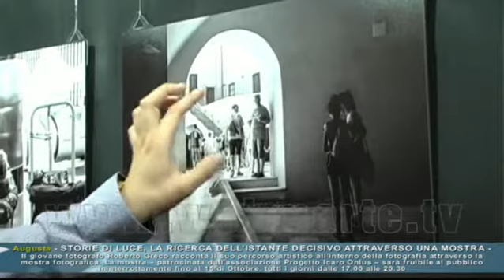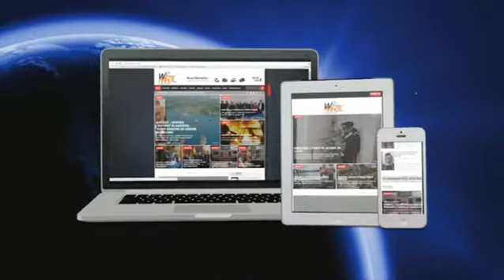Augusta - Storie di luce, la ricerca dell’istante decisivo attraverso una mostra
Il giovane fotografo Roberto Greco racconta il suo percorso artistico all’interno della fotografia attraverso la mostra fotografica. La mostra – patrocinata dall’associazione Progetto Icaro Onlus – sara fruibile al pubblico ininterrottamente fino al 15 di Ottobre, tutti i giorni dalle 17.00 alle 20.30 nella suggestiva cornice dell’ex Orfanotrofio delle Suore Sant’Anna di Augusta